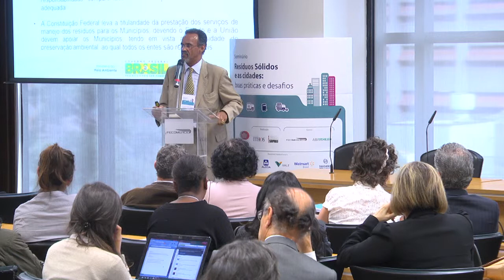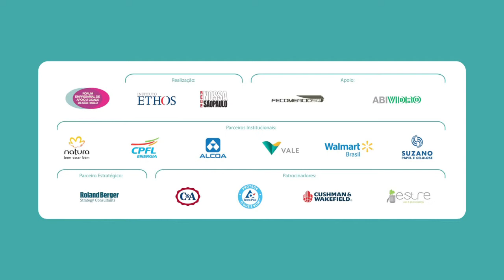Abertura - Seminário "Resíduos Sólidos e as cidades: boas práticas e desafios